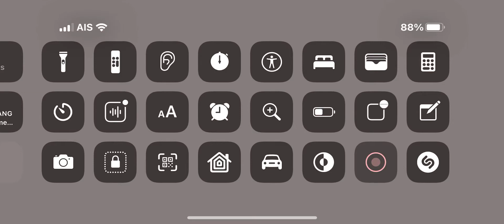รออีกละครับตื่นครับขอบคุณมากครับตื่น ครับขอบคุณมาก